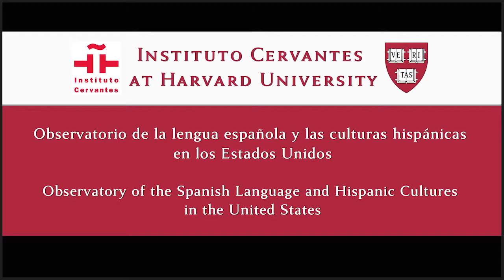Observatorio Cervantes - Harvard. Daniel Aguirre introduce a Jonathan Mayhew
Summary of the contents of our event CONVERSATIONS IN THE OBSERVATORY. JONATHAN MAYHEW: LORCA’S MODERNIST SELF-FASHIONING